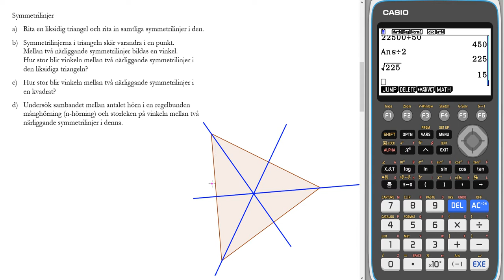Nationellt prov vt 2013 1b Uppgift 20 a